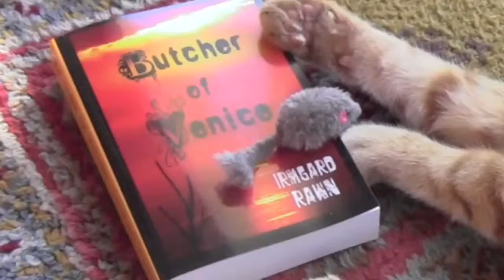A CAT N' MOUSE mystery-suspense book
Butcher of Venice, a suspense-mystery novel, is available in Paperback at Amazon and as an e-book at Kindle.

A serial killer is turning Venice, California into his personal recreational area. For private detective, Lenny Badger, it has been a year full of cruel moments since he caught his wife under the covers with their neighbor ~ a year complicated by the inexplicable disappearance of his new friend, Claudia Denton, and ending with the slaughter of Diane Jenkins, the wife of his current client. The deeper he probes into the kidnapping and murder, the more bodies pile up and he becomes LAPD's number one murder suspect.